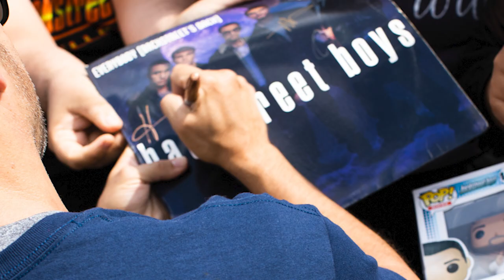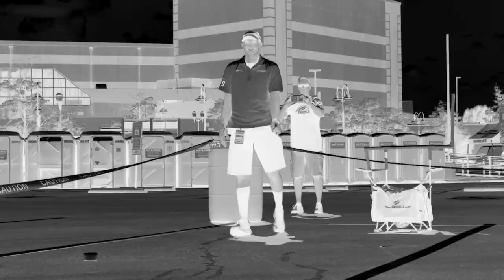Nick Carter from Backstreet Boys playing QB54 with PLay For Your Freedom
Nick Carter and Howie Dorough from the Backstreet Boys playing QB54 with an awesome organization called Playforyourfreedom.org an org that supports our heroes our Vets.  Check it out!!

Photo and film credit: @ash_patino